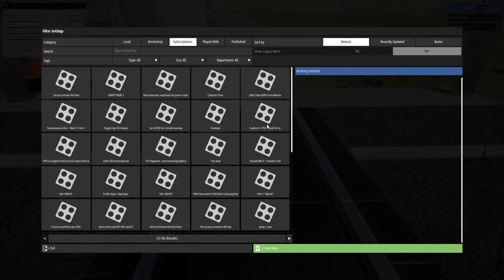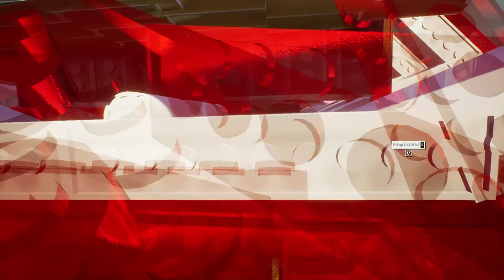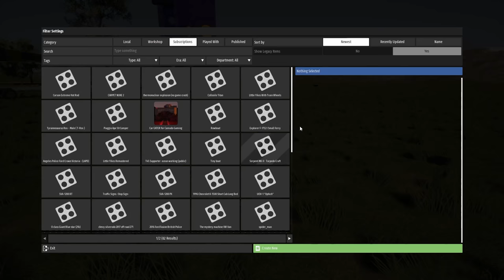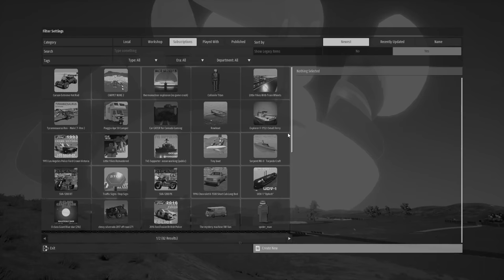Can the COLOSSAL TITAN Destroy a Lego Train?! - Brick Rigs Gameplay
Can the Colossal Titan destroy a Lego Train in this Brick Rigs gameplay? SpyCakes must stop a Lego train in Brick Rigs using the Colossal Titan from Attack on Titan and even Godzilla. This is a Lego Brick Rigs gameplay with funny moments & Train stopping but can the colossal titan manage to destroy it?